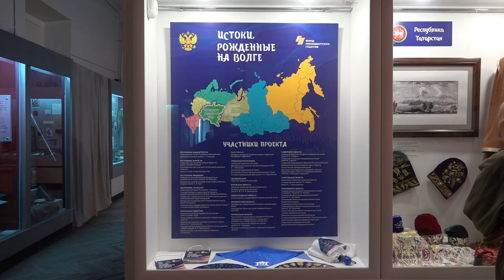Национальные музеи Поволжья представили в Ульяновске лучшие экспонаты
В Ульяновске завершился фольклорный фестиваль «Истоки. Рожденные на Волге». Одноименный проект запустили ульяновские музейщики еще в прошлом году, пригласив к участию музеи Приволжского федерального округа.